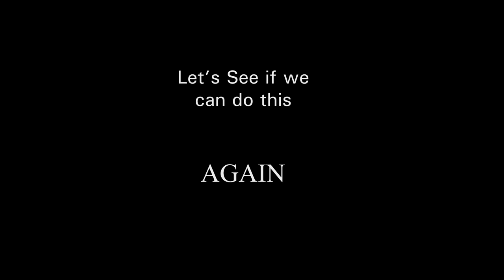Caught in the act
She caught me, again. You would think my wife could wait until I was ready at least.